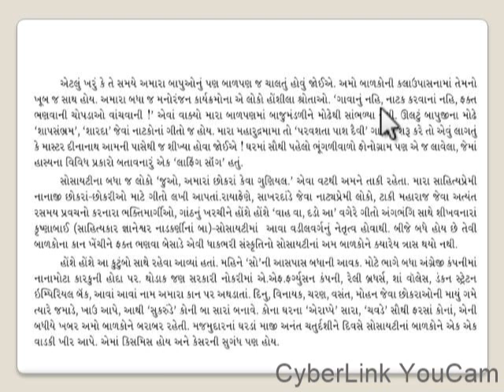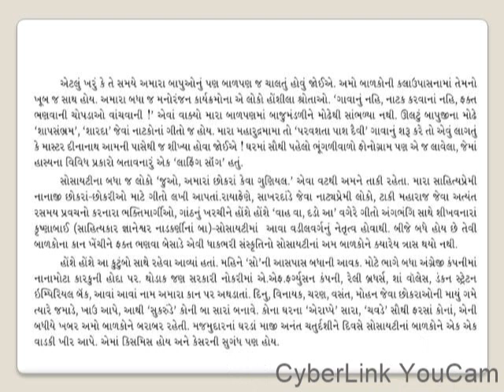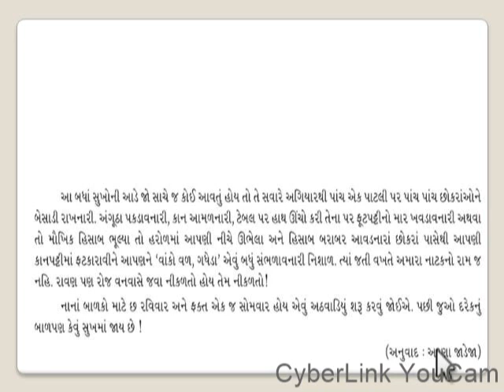Std 12 Gujarati (Eng. Med.)Chapter 16 Sukh no kaal Balapan no part 4